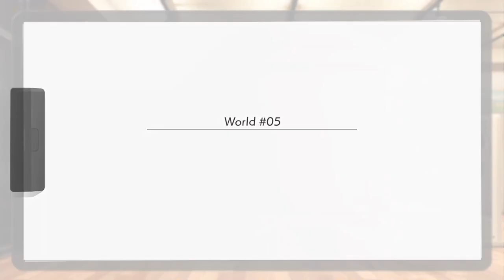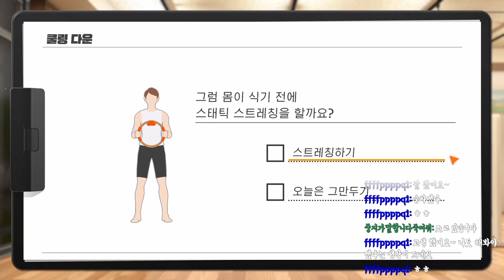[링피트] 여러분들 어른분들께 인사만 잘해도 복근이 생깁니다!!!(팩트)